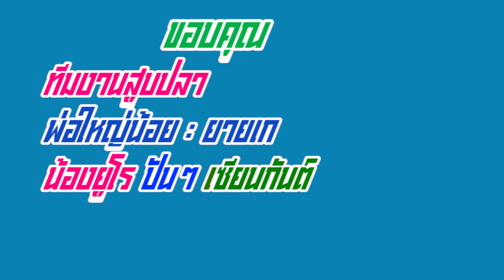แล่นว่าวสูบปลาส่างม่วนคักสายจวดว่าวจุฬาสนูหวาย ปีใหม่2566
Facebookเพจ : อีสานบ้านนอกคอกนา
Facebookกลุ่ม : อีสานบ้านนอกคอกนา